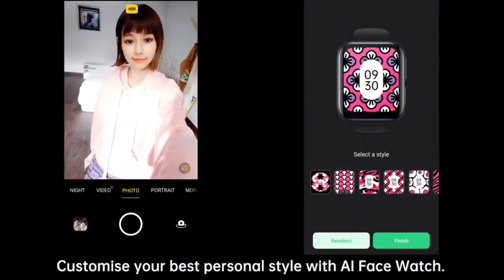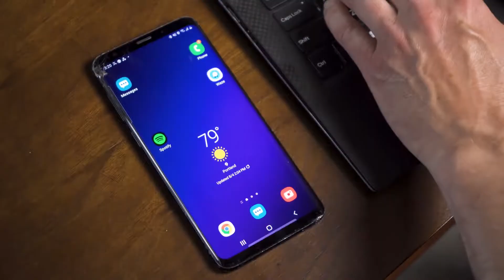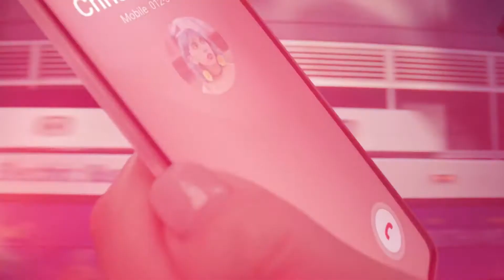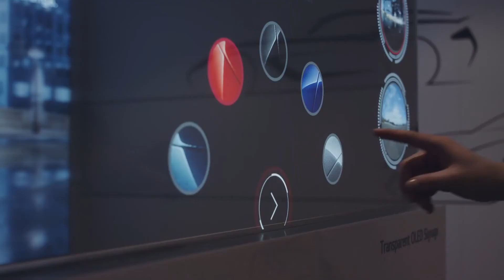Top 10 Coolest Tech Gadgets 2021 & Beyond!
Welcome to the Now You Know channel today we will be looking at the Top 10 Coolest Tech Gadgets 2021 & Beyond! Have you purchased any of these high-tech gadgets or maybe thinking of buying them?